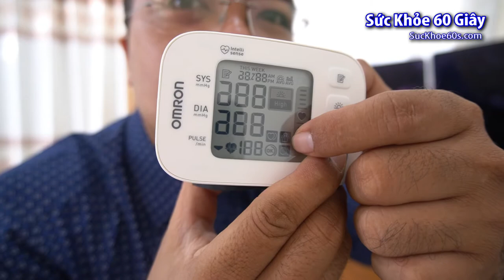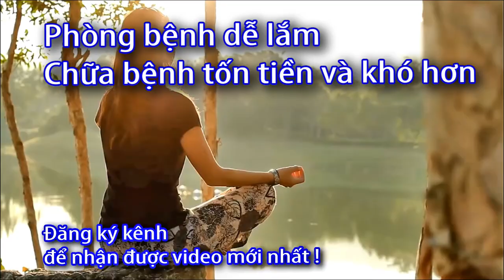Máy đo huyết áp cổ tay Omron báo lỗi E5 - 0933443680 - Sức Khỏe 60 Giây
Danh sách phát:
Trung tâm sửa chữa máy đo huyết áp Omron,
Nguyên nhân máy đo huyết áp không chính xác,
Máy đo huyết áp không bơm,
Tại sao không đo được huyết áp,
Cách đọc máy đo huyết áp Omron,